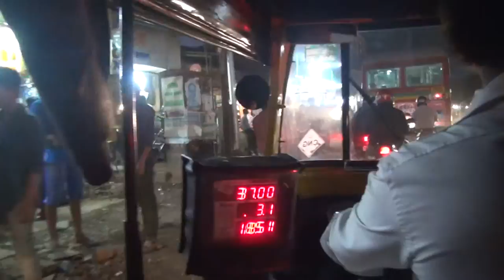Arey street, slum area, Mumbai, India